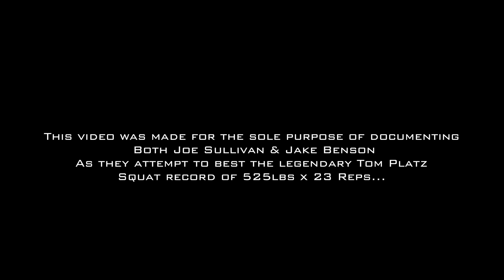World Record Squat Attempt (525lbs x 24 Reps) PURE MOTIVATION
This video was made for the sole purpose of documenting Joe Sullivan and Jake Benson as they attempt to best the legendary Tom Platz squat record of 525lbs for 24 Reps. For me personally this was without a doubt the most insane thing i've ever seen attempted in the gym, the energy was unreal.
Massive shoutout to the Dragons Lair Las Vegas for hosting this event.

Athletes Socials - @joesullivan_aod  @jakeyb_43

- Gorilla Mode Preworkout

*** NEW DROP COMING JUNE 1st 12:00PM PST***